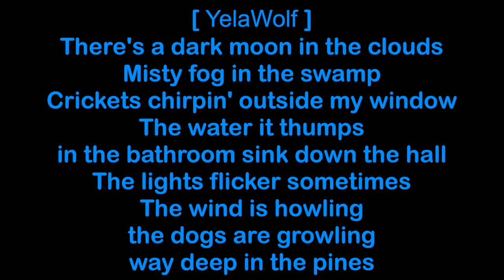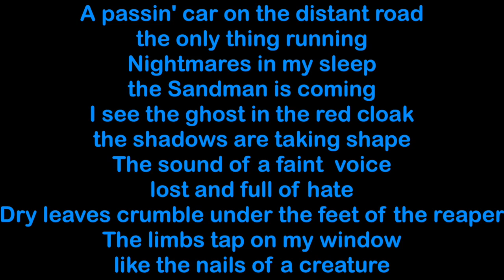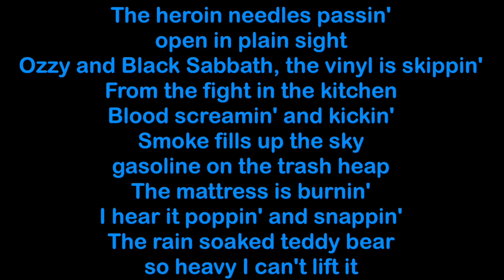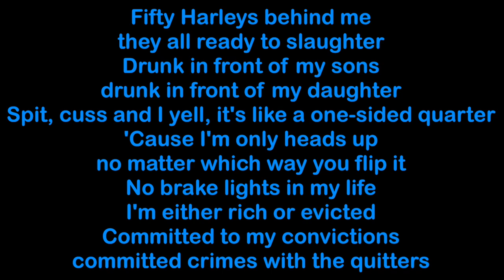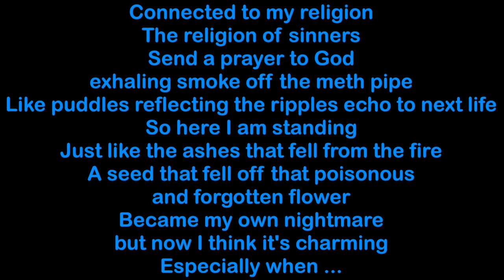Yelawolf ft. Joshua Hedley - Shadows [HQ & Lyrics]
Shadows performed by Yelawolf featuring country artist Joshua Hedley. In the song Yelawolf is reflecting on his haunted past. Each verse delivers a story from 3 different stages in his past. The song serves as the second single off of Yelawolf's third album "Trial by Fire (2017)". The song is produced by Yelawolf himself.